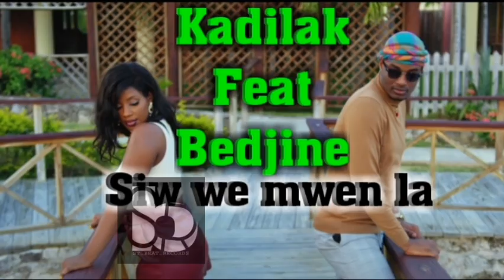kadila-k feat Bedjine - Siw we mwen la ( new track )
Sou chanel sa nap jwenn INSTRUMENTAL/tutorial yo /

ABONE AK CHANEL LA AKTIVE KLOCH NOTOFIKASYON AN POUW TJ JWENN SAN LAGE YO AN 1ER... MESI!!!

Ajoutez-moi sur Snapchat ! Nom d'utilisateur :st.beat87